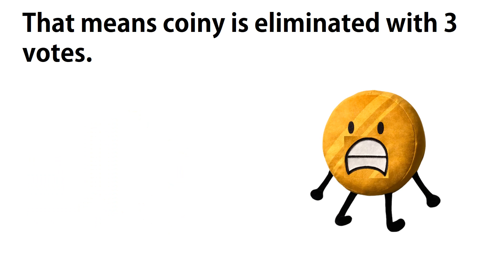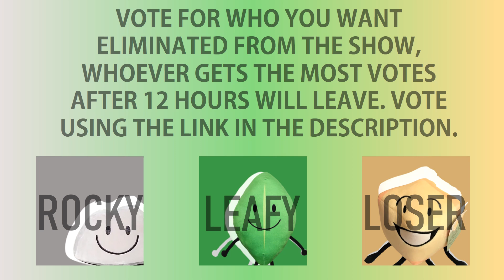BFATTNYTSTNYBD 2. Originality at its finest